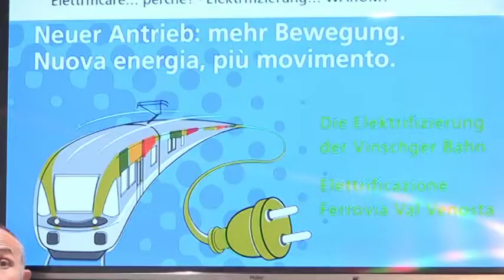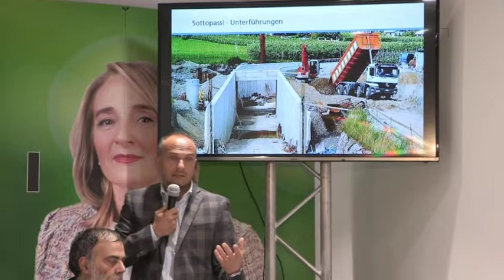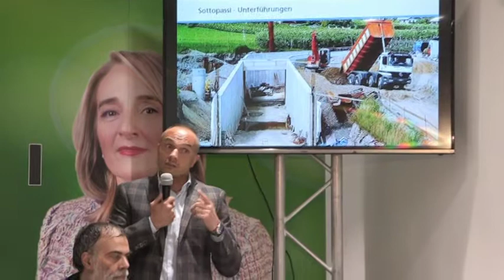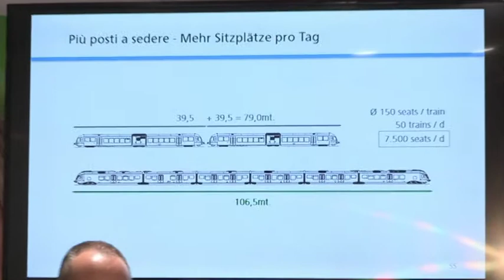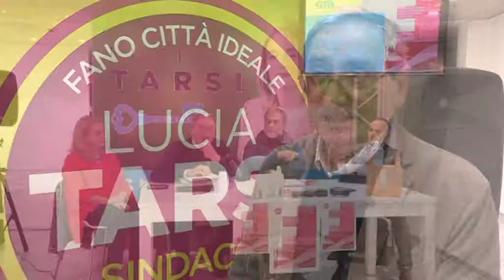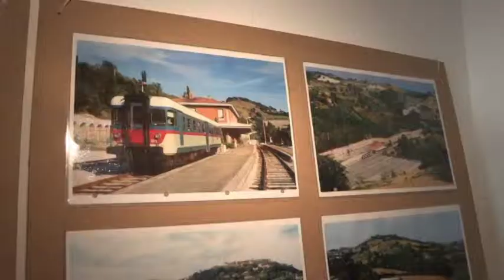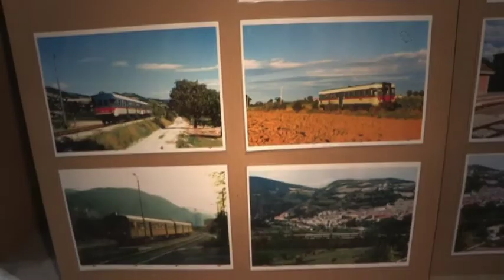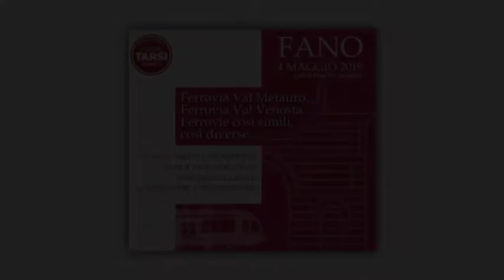Conferenza "Ferrovia Val Metauro" - Lucia Tarsi sindaco (4 maggio 2019)